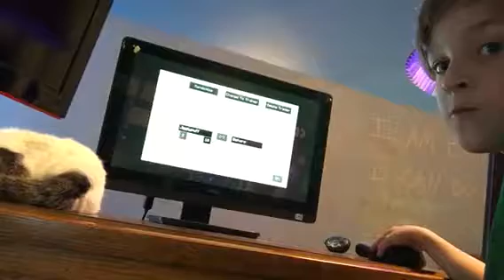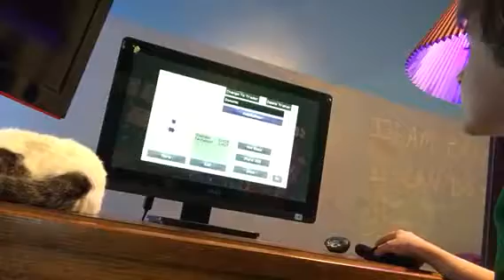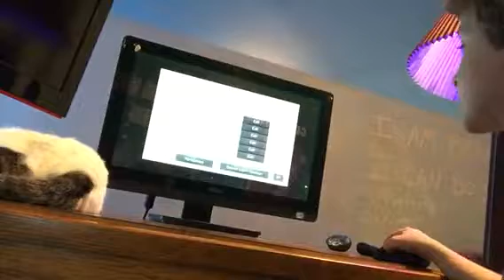Pixlemon part 2. A trainer editor???CHATS.